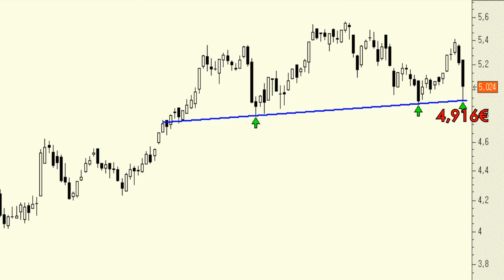Análisis técnico de IAG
En este momento tenemos a los títulos de la aerolínea jugando con fuego, concretamente con la "clavicular" de una potencial formación, de implicaciones bajistas, en "cabeza y hombros". Aunque, claro, falta lo más importante, la confirmación.